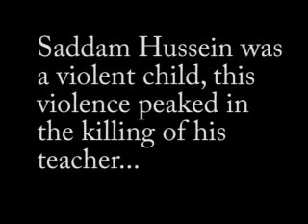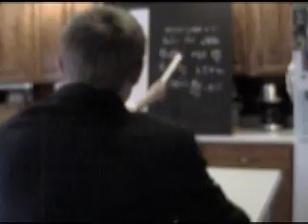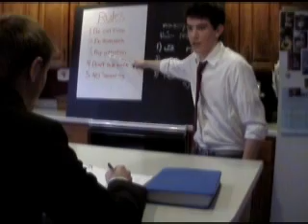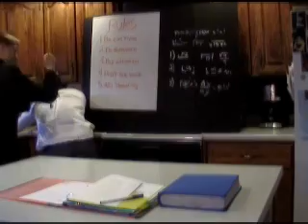Saddam Murders His Teacher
A history Project I did, this is our re-creation of how the former president of Iraq Killed his teacher.